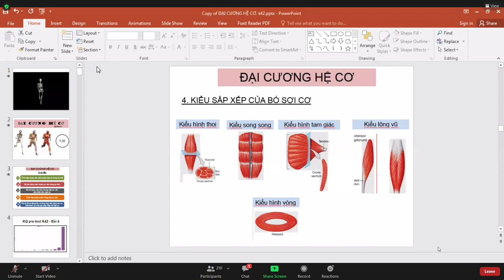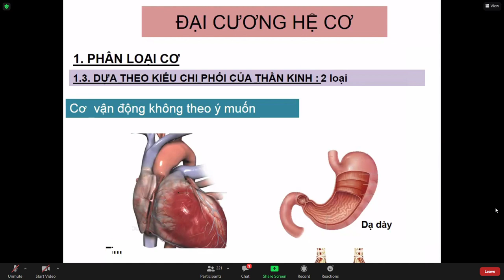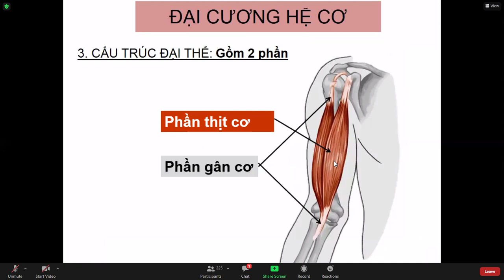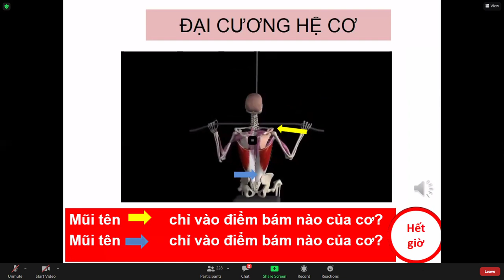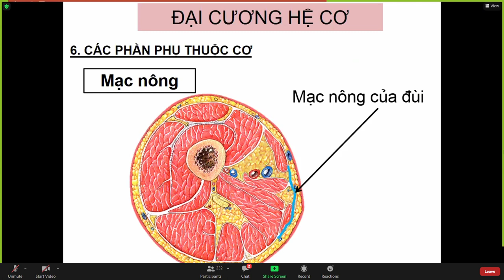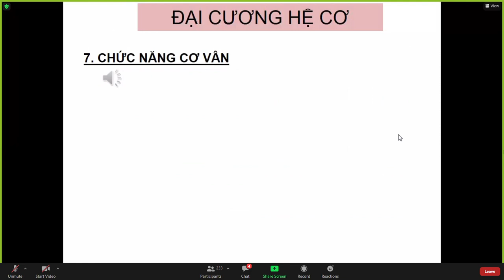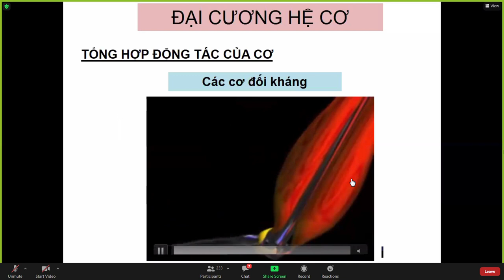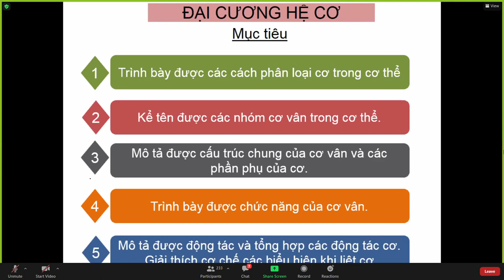Giải Phẫu Đại Cương Về Cơ